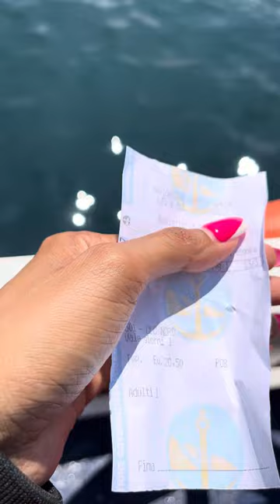Menjelajahi Danau terbesar di italy part 2…..part 1 nya di video sebelum nya ya guys